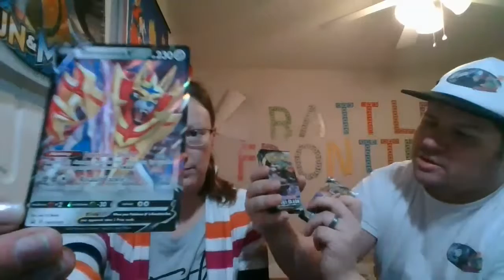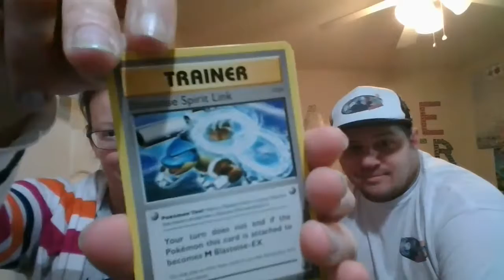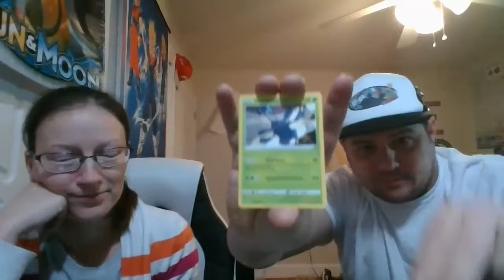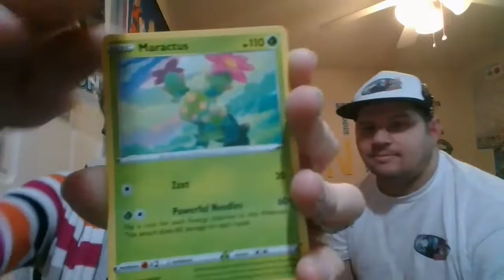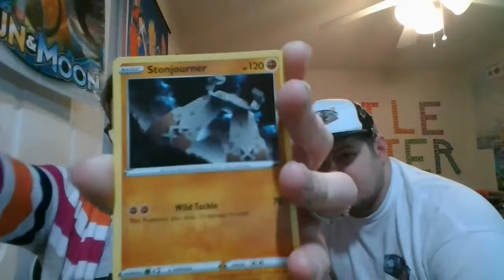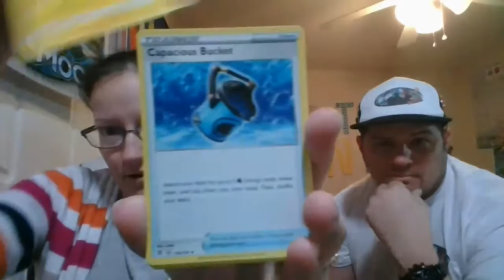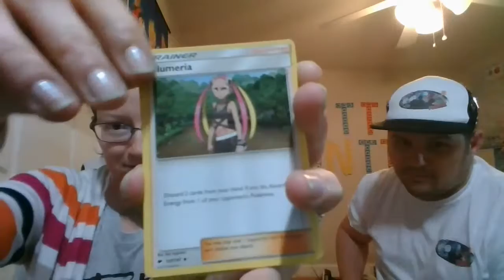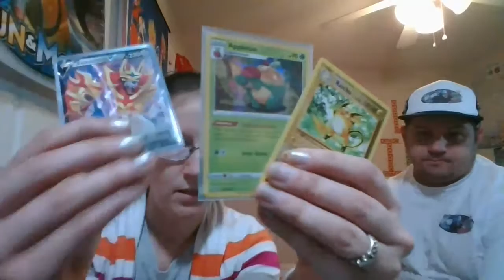Announcing the Third Mini Binder Winner!! Opening a Zamazenta TIn LIVE!!!!!